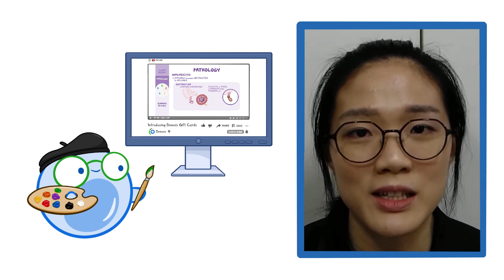Osmosis Around the World: Malaysia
See how Osmosis helps students in Malaysia!